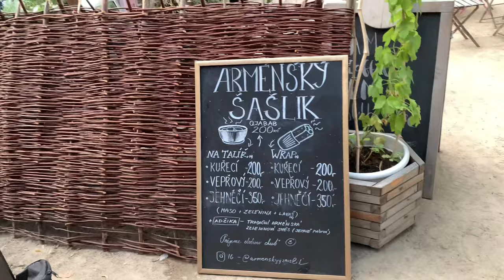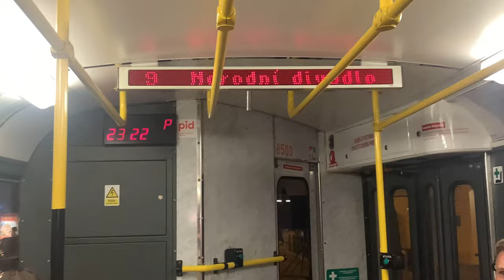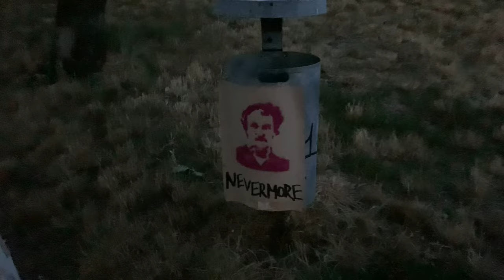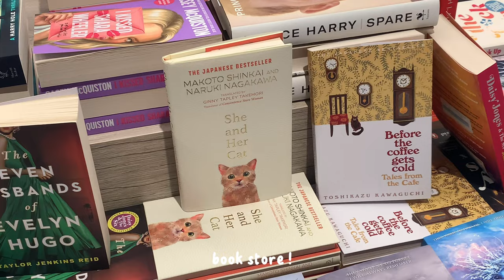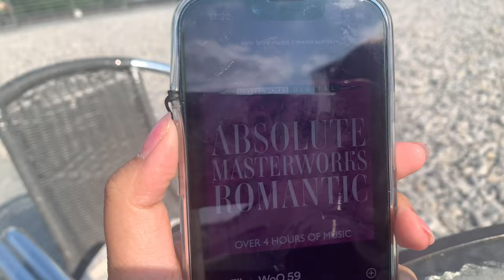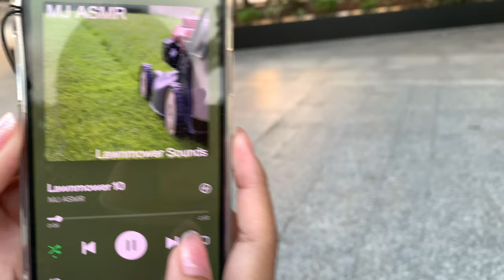July Vlog || Prague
Hi there! Holidays keep going and i made another video ;)